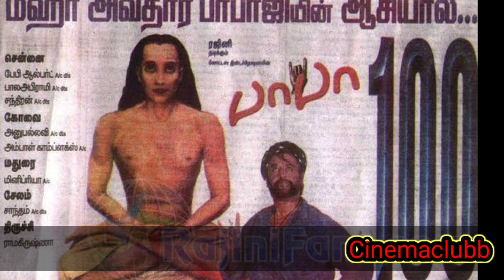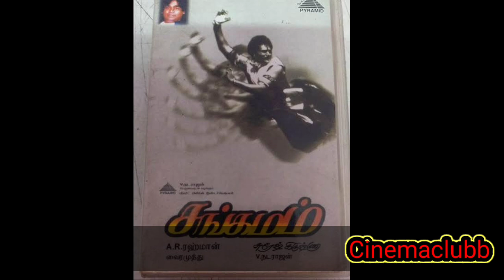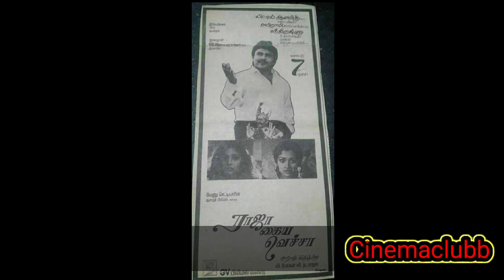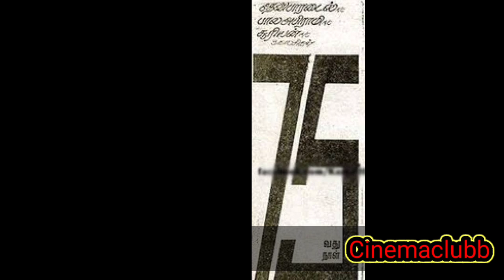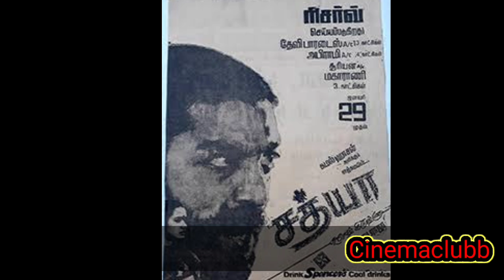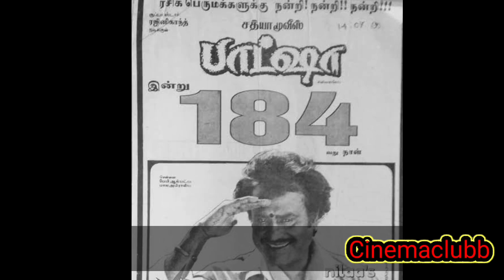Director Suresh Krishna Top Blockbuster Movies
Tamil Cinema Movies Updates & Hit And Flop & Box Office Collection, Clash of yearly movies with both heros. then, I hope everyone, my new channel  separate audience and unique fans will aspiring in future .
Each and every videos I uploaded and uploading after analysing and searching movie verdicts.
Only My videos updating for fans and common audience entertainment purpose only. Don't take seriously my dears friends.

அனைத்து நடிகர்கள், நடிகைகள் மற்றும் தமிழ் சினிமா சாதனைகள், வெற்றிகள், தோல்விகள், அனைத்தையும் தெரிந்துக்குள்ளுகள்
நான் உருவாக்கும் அனைத்து வீடியோக்களும் அரிந்து ஆராய்ந்து பதிவிறக்கம் செய்யபட்டது (செய்துக் கொண்டிருக்கிறேன்)
அனைத்து வீடியோக்களும் சினிமா ரசிகர்கள் & அனைத்து மக்களுக்கும் பொழுதுபோக்குக்காக மட்டுமே. கருத்து வேறுபாடுகள் வரவேண்டாம் நண்பர்களே